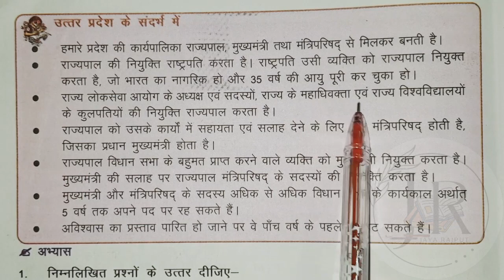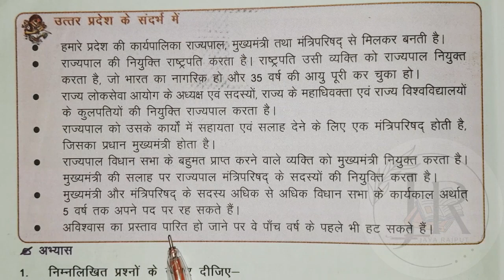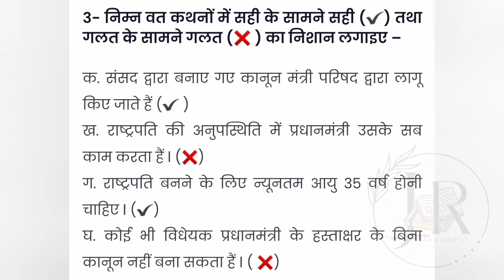हमारा इतिहास और नागरिक जीवन |(Class 7)|| Chapter 3{नागरिक जीवन}|कार्यपालिका कानून लागू करना (PART-2)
पाषाणकाल काल
(नदी घाटी की सभ्यता – हड़प्पा सभ्यता || Jaya Rajput

Jaya rajput